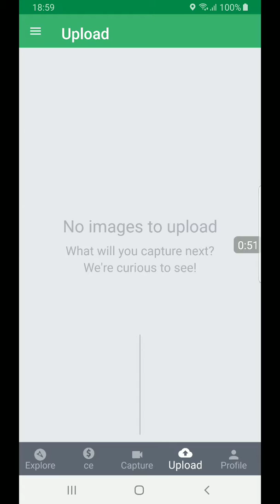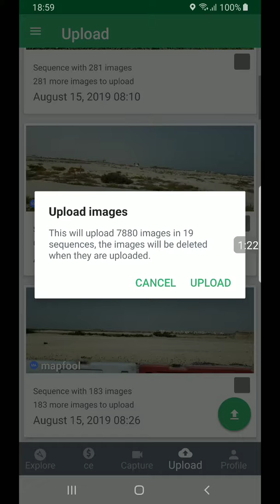Latest version of Mapillary takes forever to load